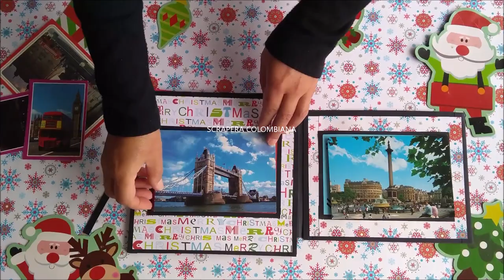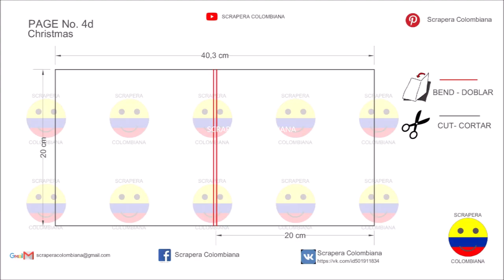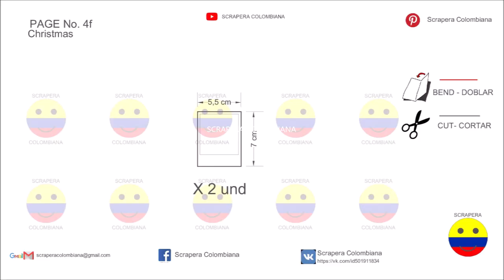POP UP CARD No. 4 FOR CHRISTMAS - TARJETA POP UP No. 4 PARA NAVIDAD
English
Today I present a POP UP card for Christmas, which can be like a page in a photo album or a gift card.
The card has dimensions of 20 cm x 20 cm. Where you can accommodate 3 photos of 10 cm x 15 cm and several photos of different sizes.
Thanks for visiting my channel, I would like you to sign up for my channel and I like my video.

Español
Hola amigos, Bienvenidos a mi canal, donde comparto mis videos de los álbumes de fotos POP UP que hice a mano.
Hoy presento una tarjeta tipo POP UP para Navidad, la cual puede ser como una pagina de un álbum de fotos o una tarjeta de regalo.
La tarjeta tiene unas dimensiones de 20 cms x 20 cms. Donde se puede acomodar 3 fotos de 10 cm x 15 cm y varias fotos de diferentes tamaños.
Si desea obtener mas información de esta  increíble tarjeta, envíeme un correo electrónico o un comentario que yo responderé en mi canal. Gracias por visitar mi canal, me gustaría que se registre en mi canal y me gusta mi video.